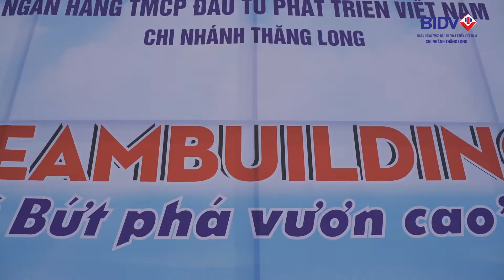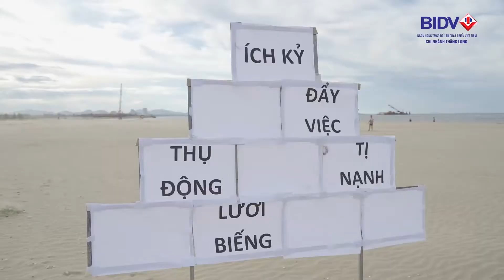VIET LEGEND | VITRACO | BIDV HN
𝗩𝗜𝗘𝗧 𝗟𝗘𝗚𝗘𝗡𝗗 | Together, we are better!
Events - TeamBuilding - Media - Tours
🏢 139 Nguyen Du st. - Danang City